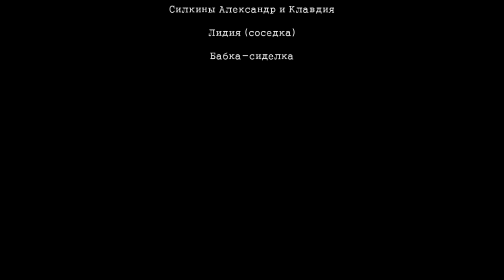Узловая, 1967 год, февраль. Силкин, Мазин, Яковлев, Гайворонский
Диме 1 месяц, Яковлевы Виктор и Эля, Силкины Саша и Клава, Мазин Сергей.